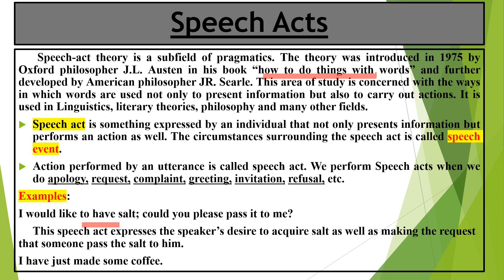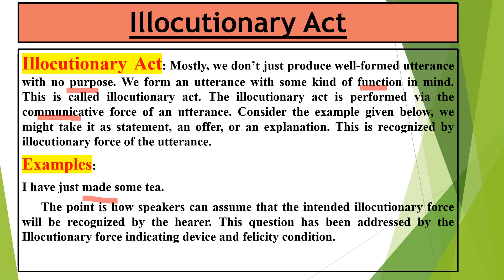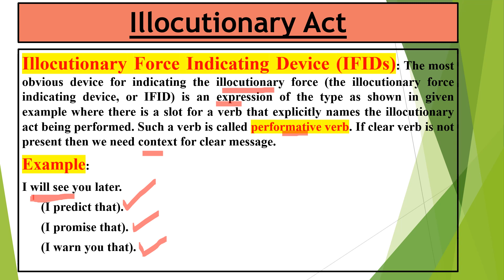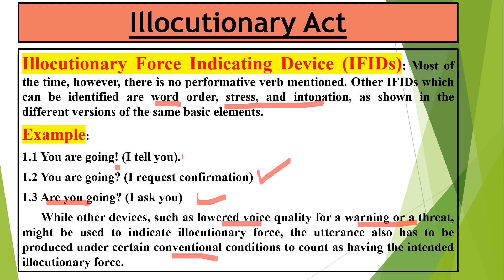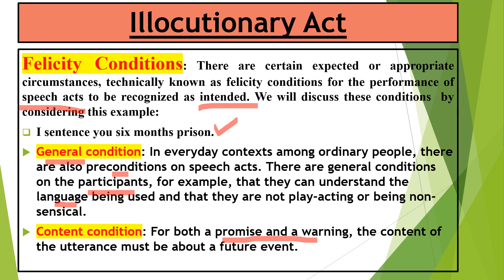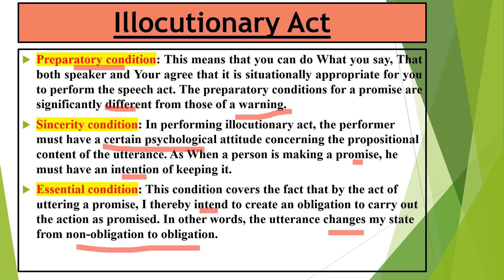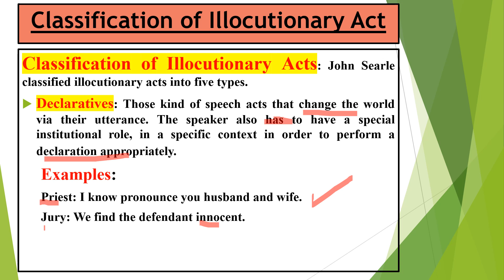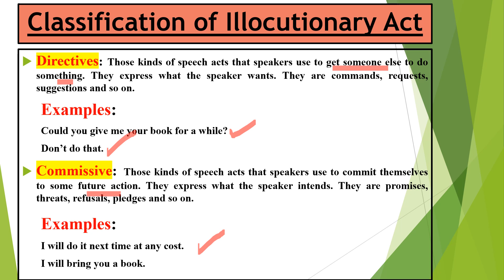Illocutinary Act, Locutionary Act, Perlocutionary Act in Pragmatics | Speech Acts | Stylistics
Illocutinary Act, Locutionary Act, Perlocutionary Act in Pragmatics | Speech Acts | Stylistics by English Litling Academy
Speech acts: Locutionary, Illocutionary, Perlocutionary
A Brief Introduction to Speech Acts: Locution Illocution Perlocution

Welcome to English LitLing Academy (Literature & Linguistics),
In this video, we have thoroughly explained speech acts and its types. Our main focus is on Illocutionary act. We explained illocutionary act with examples.